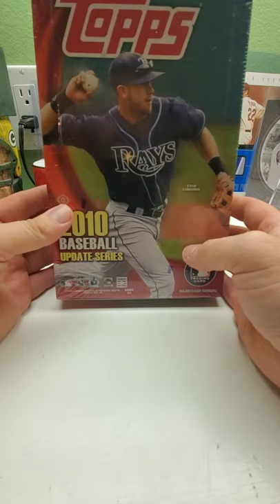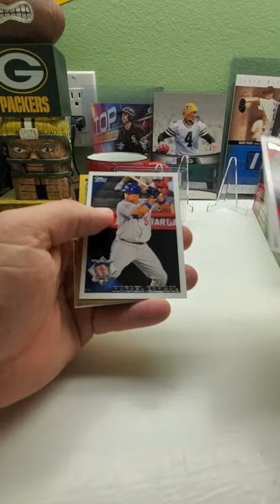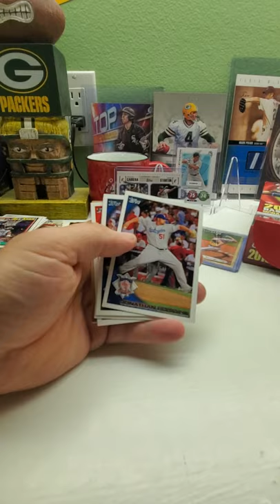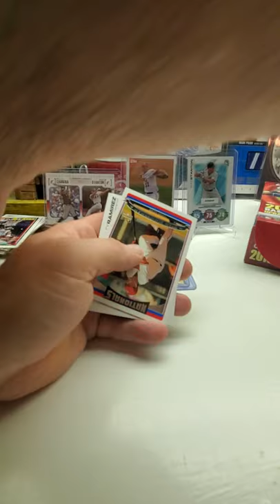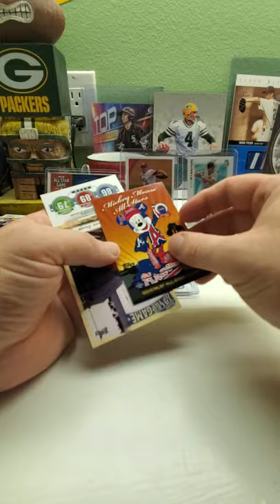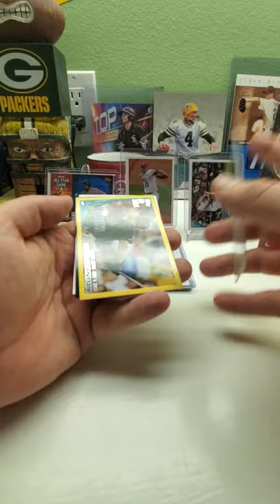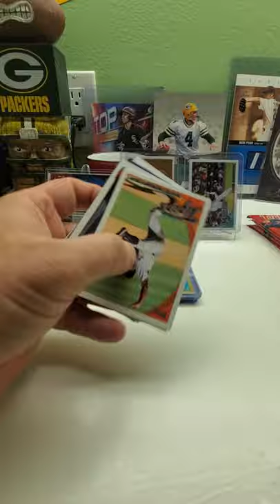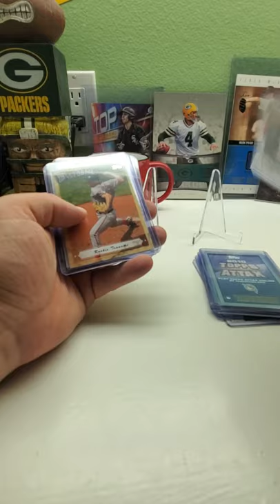2010 TOPPS UPDATE BOX (2ND BOX) RELIC GOLD ROOKIE